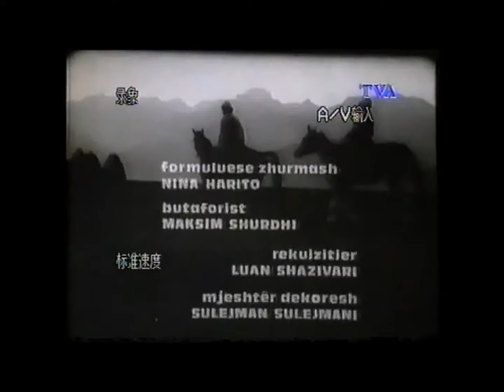Nusja (1980) ~ film shqiptar ~ regjia: Gëzim Erebara ~ Ermira Bahidi, Edmond Budina, Ndrek Luca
Falë mbështetjes suaj jemi më të motivuar.
Faleminderit që na ndiqni!

"Nusja" është film shqiptar i vitit 1980 me regji nga Gëzim Erebara, skenar Agim Gjakova, muzikën kompozoi Aleksander Lalo, kurse producent ishte Shqipëria e Re.

Shqipëria e Veriut në 1911. Sadik Aliaj marton të birin Baliun me Bardhën e cila në të vërtetë dashuron Sokol Demën të cilit i ka premtuar martesë por që Turqit e kanë futur në burg. Natën e Martesës Bardha i tregon Baliut sekretin e saj. Ky rrëfim i prerë dhe i pazakontë e ve Baliun në dilemë: ose ta vrasë nusen siç e do kanuni ose ta dorëzojë tek prindërit e Sokol Demës.

Aktorët:
Ermira Bahidi
Edmond Budina
Lec Bushati
Lazër Filipi
Tinka Kurti
Pertef Larti
Ndrek Luca
Drita Pelingu
Lec Vuksani